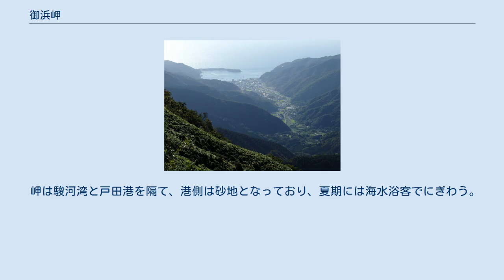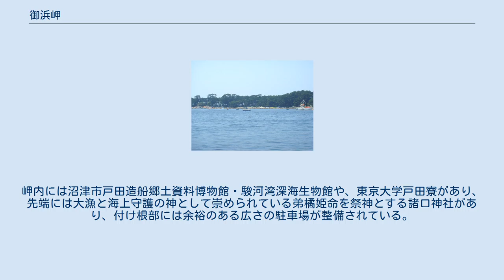御浜岬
戸田港と御浜岬の空中写真。
1976年撮影の4枚を合成作成。
 御浜岬 御浜岬の位置 御浜岬（みはまみさき、英: Cape Mihama）は、静岡県沼津市戸田にある岬で砂嘴と呼ばれる地形。
 岬は駿河湾と戸田港を隔て、港側は砂地となっており、夏期には海水浴客でにぎわう。
岬の先端には他の植生の侵入から守られ、照葉樹林帯の名残を残すイヌマキが群生しており、昭和55年（1980年）11月28日に静岡県から天然記念物「御浜岬のイヌマキ群生地」に指定された。
 御浜岬にある砂浜と松林は御浜岬公園として整備され、旧戸田村から天然記念物に指定された「根上り松」や「友愛の松」を始めとした名のある松が多数存在している。
岬内には沼津市戸田造船郷土資料博物館・駿河湾深海生物館や、東京大学戸田寮があり、先端には大漁と海上守護の神として崇められている弟橘姫命を祭神とする諸口神社があり、付け根部には余裕のある広さの駐車場が整備されている。
 達磨山から見た戸田港と御浜岬 夏季のビーチ 静岡県道17号沼津土肥線沿い南側の斜面の健康の森には展望台があり、岬全体と富士山を望むことができる。